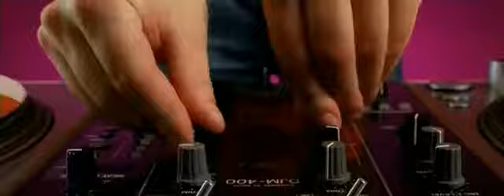013 Dj Smash Волна feat Fast Food ALEXnROCK